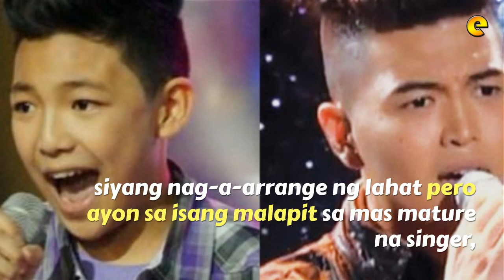Daryl Ong Planong Kasuhan ng Tatay ni Darren Espanto